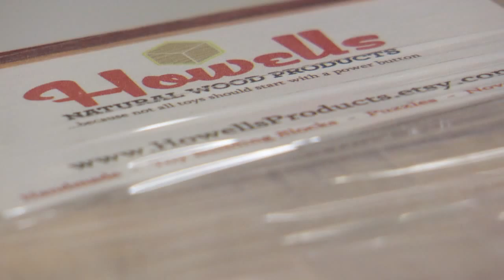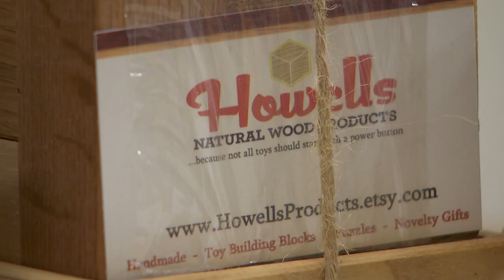Wood Toy Maker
This is a story I shot and edited about a man who ran into some hard times.  His family business was going bad, and he had some personal problems.  He decided to put his talents to use making wood blocks and toys, and it has blossomed.  Check out his story here...